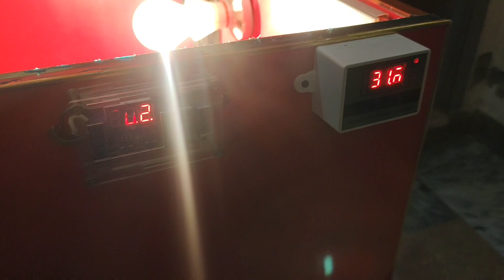first day chicks feed and care information _nasiraseel555